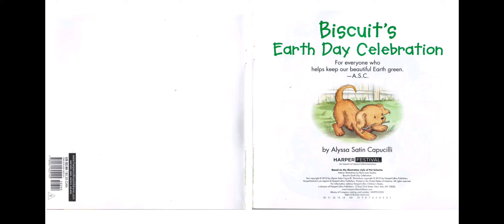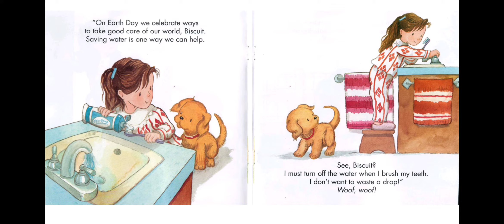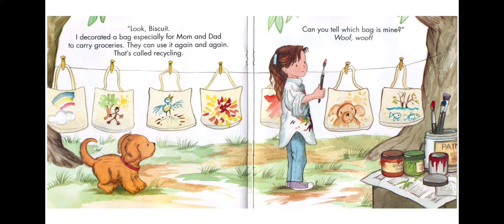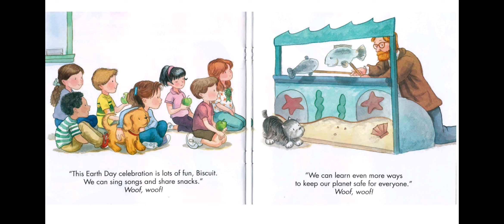Biscuit's Earth Day Celebration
Biscuit's Earth Day Celebration by Alyssa Satin Capucilli
Pictures by Mary O'Keefe Young

Video is made on the phone Xiomi 9